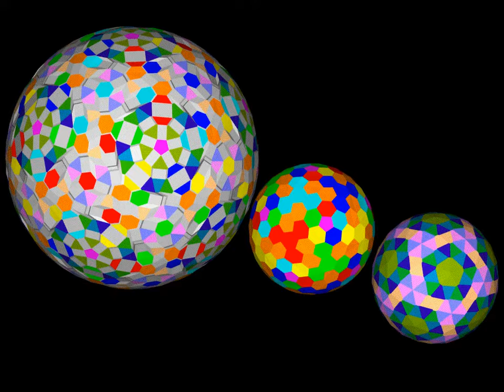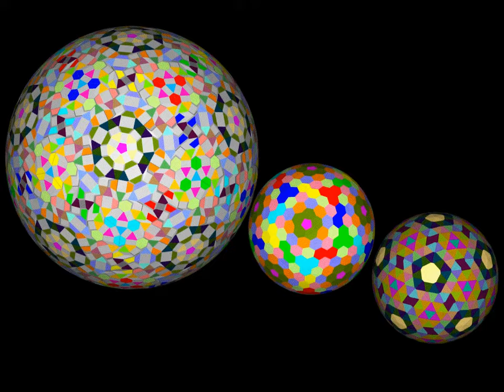trans Goldberg polyhedron(I m, n)_analysis all